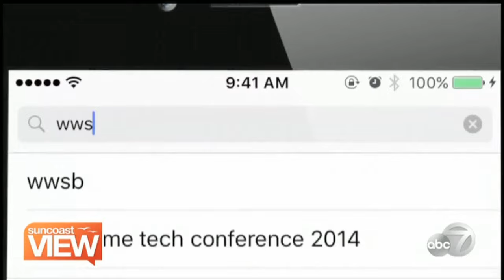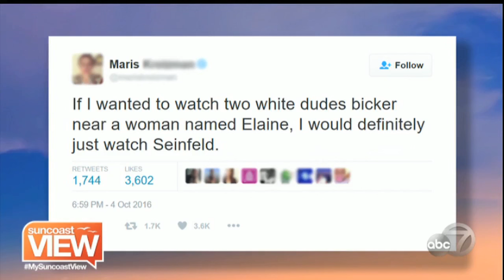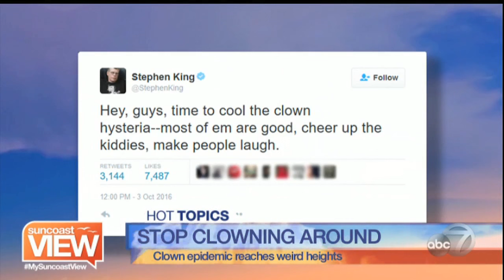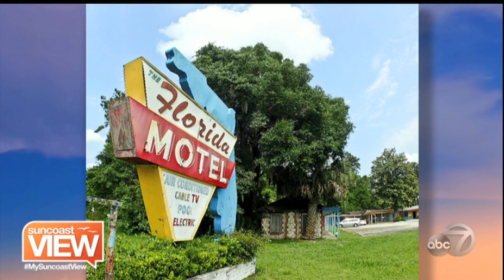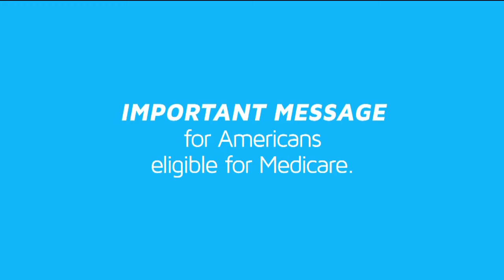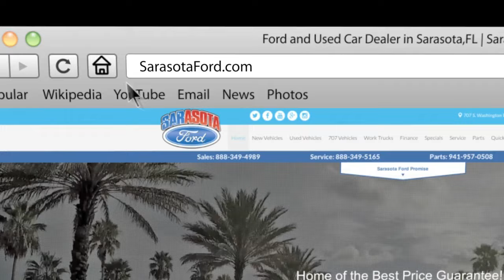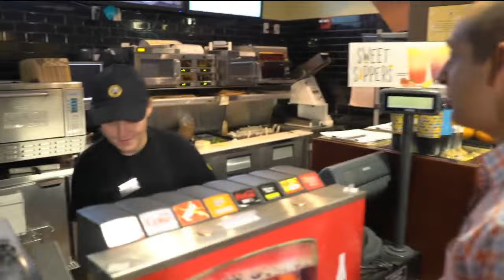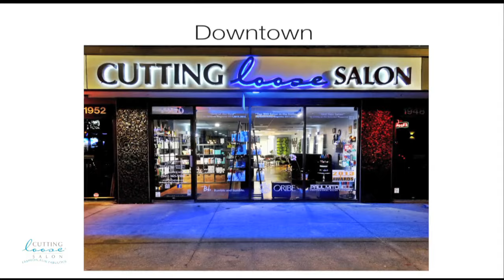Suncoast View - October 5, 2016